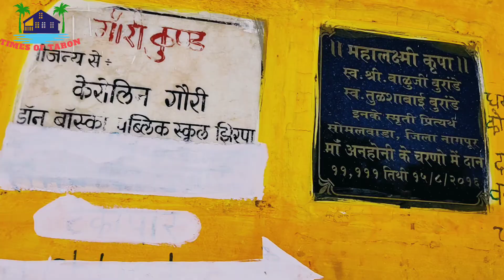अनहोनी गर्म पानी कुंड | rahasyamay pani kund|Anhoni Hot Water Kund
Anhoni hot water|अनहोनी गर्म पानी कुंड | rahasyamay pani kund
Anhoni Hot Water Kund : यहां सालभर कुंड से निकलता रहता है गर्म पानी।

डोकरीखेड़ा डैम

पचमढ़ी हिल स्टेशन ,डोकरीखेड़ा डैम ,full coverage
पिपरिया

part 1  --Satapuda amazing forest | naina devi mandir,satapuda |Travel vlog | pachmadi hill station

part 2 ---Travel |shri siddha peeth hanuman mandir kosmi, chhindwara |satapuda tour | tourist places| vlog

daily blogging,
daily vlogging tips for beginners,
daily blogging kaise karen,
daily blogging ideas,
daily vlogging india,
daily vlogging tips,
daily blogging content,
daily blogging benefits,
daily vlogging channel names,
camera for daily vlogging,
how to do daily vlogging,
daily blogging tips,
daily vlogging ideas,
daily life vlogging,
daily vlogging topics
village vlog channel,
village vlogs india,
village vlog all video,
village vlog hindi,
village vlog tour,
village vlog all video new,
village vlog and house tour,
village vlog background music,
village vlog boy,
village vlog content,
village vlog desi style,
village vlog daily,
village vlog day 1,
village vlog food,
village food channel vlog,
village family vlog
travel vlog,
travel vlog india,
travel vlogger,
travel vlogs background music no copyright,
travel vlog bike,
travel vlog channel,
travel vlogs car,

video is for educational purposes only, copyright disclaimer under section 107 of the copyright act 1976, allowances is made for"fair use" for purpose such as criticism, comment,news reporting, teaching, scholarship and research. fair use is a use permitted by copyright statute that might otherwise be infringing non-profit, educational and personal use tips the balance in favor of fair use..